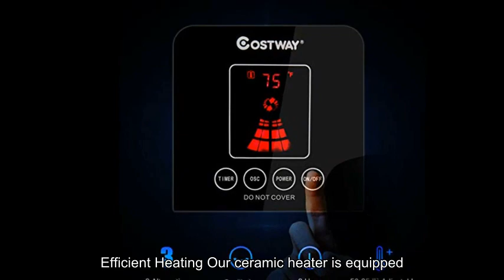COSTWAY Oscillating Ceramic Tower Heater, 30.5-Inch Portable Room Heater 750W/1500W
COSTWAY Oscillating Ceramic Tower Heater, 30.5-Inch Portable Room Heater 750W/1500W with 8H Timer, Adjustable Thermostat & Wireless Remote Control, Overheat & Tip-Over Protection for Indoor, Black

Respects,